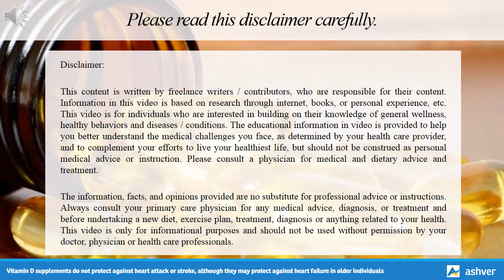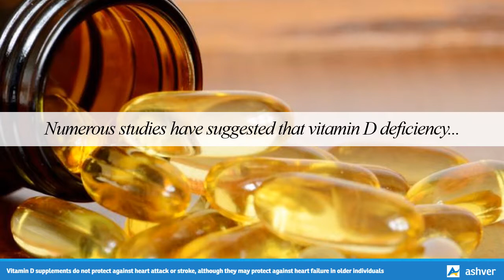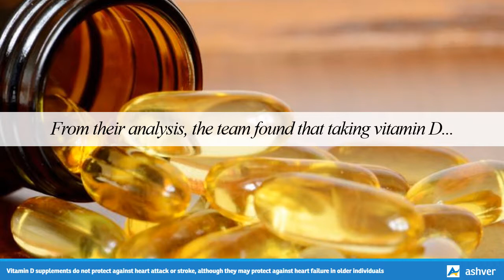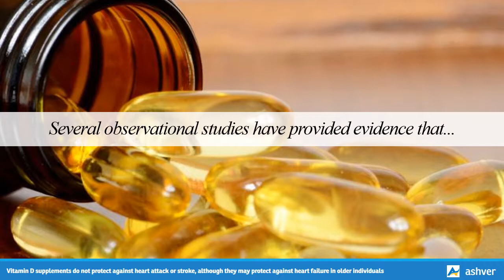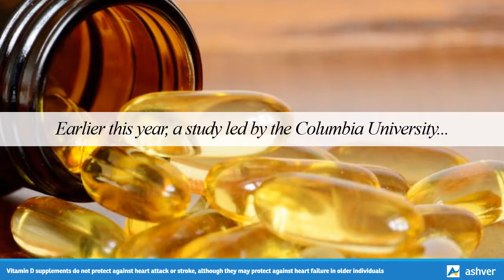Vitamin D supplements do not protect against heart attack or stroke, although they may protect again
Vitamin D supplements do not protect against heart attack or stroke, although they may protect against heart failure in older individuals.